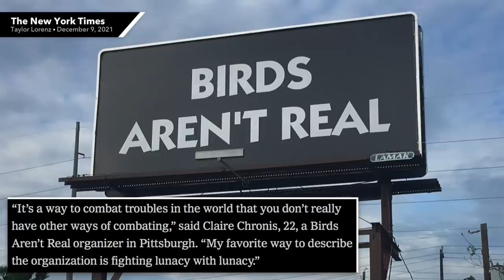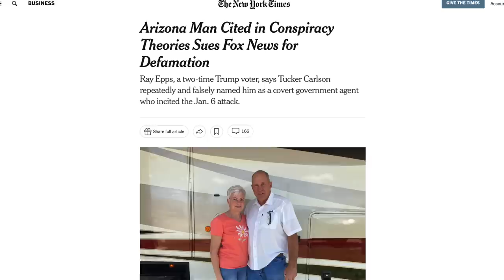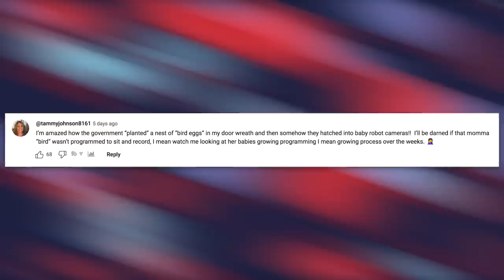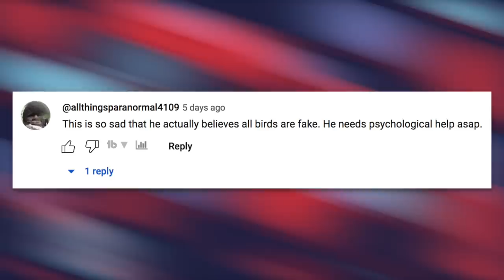Fox News Host (And Viewers) Get Duped by Satirical ‘Birds Aren’t Real’ Conspiracy Theorist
The founder of the satirical ‘Birds Aren’t Real’ conspiracy movement was interviewed by Fox News’ Pete Hegseth–and it’s not entirely clear that Hegseth knows Peter McIndoe is a comedian who’s trolling. Furthermore, some in Fox News’ audience responded by trying to debunk the conspiracy, while others were stupid enough to find it believable.